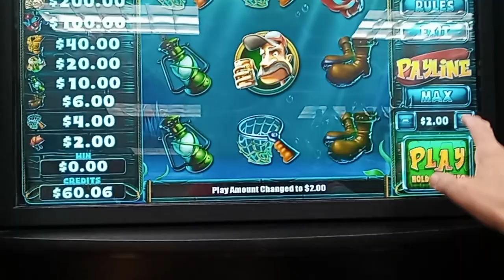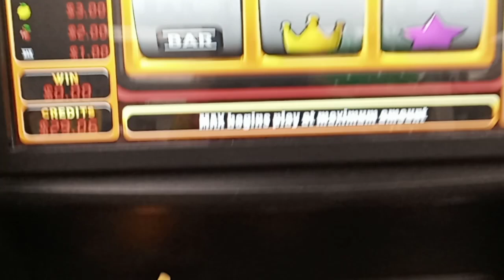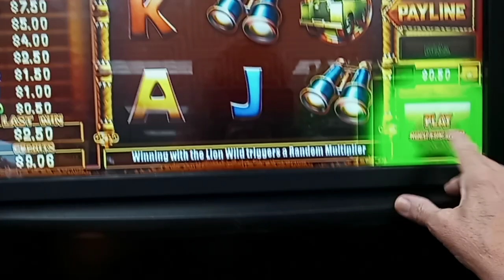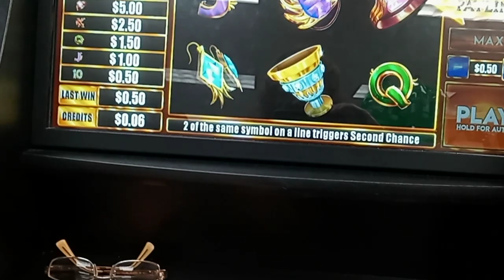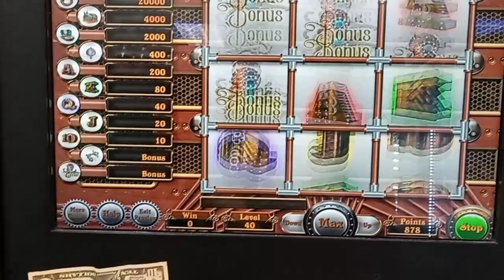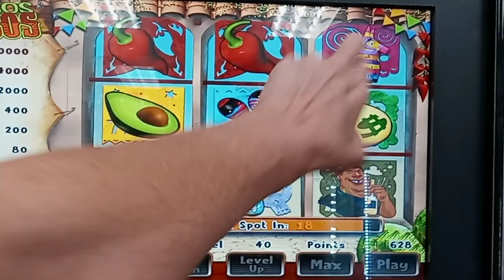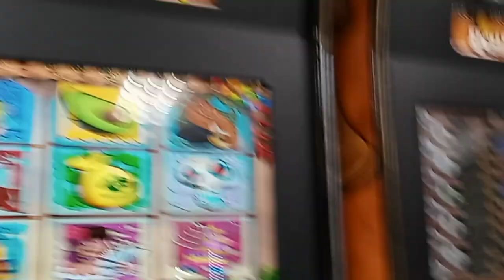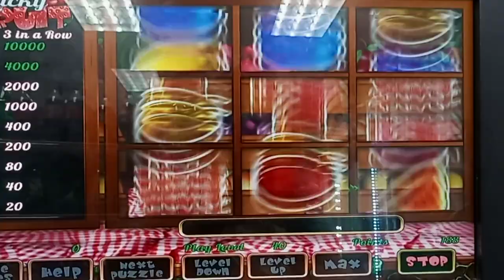SLOTS N SKILLS "Premiere" 🤑 Your girl, "LUCKY O" CONTINUES ON ‼️